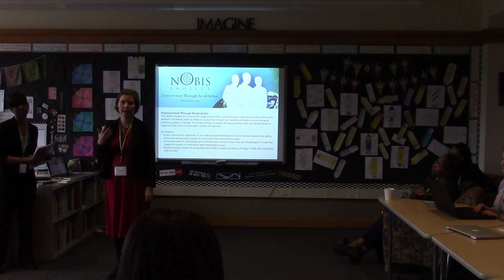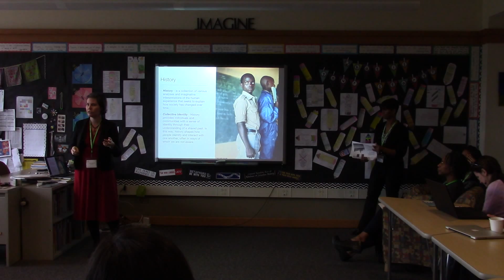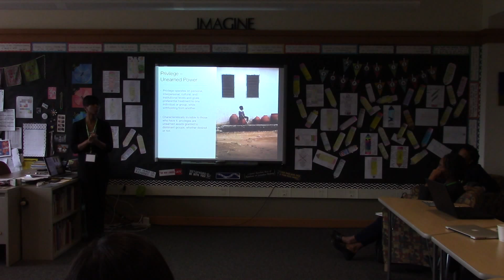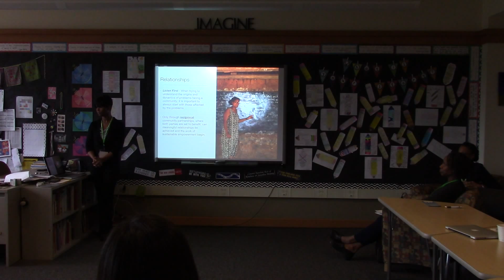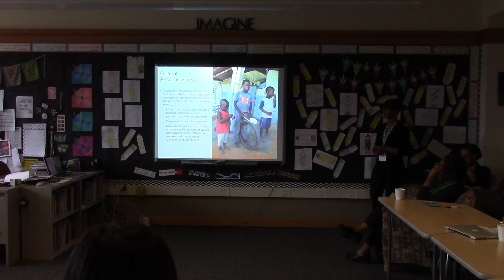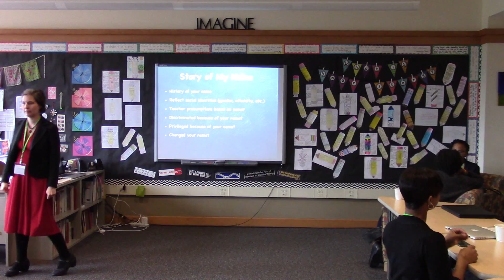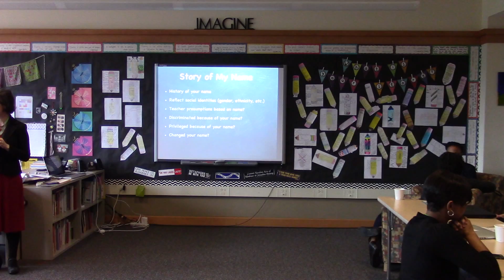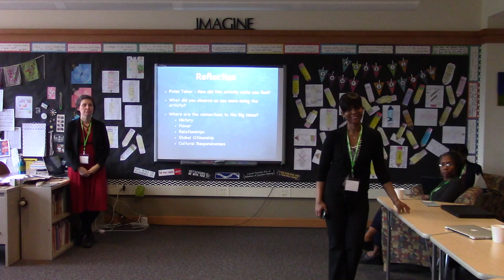PSPP in CLE: Part 1 / Learning to Listen: Engaging in Meaningful Service with Community Partners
N 218